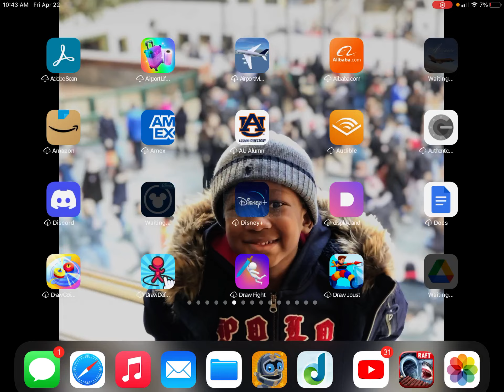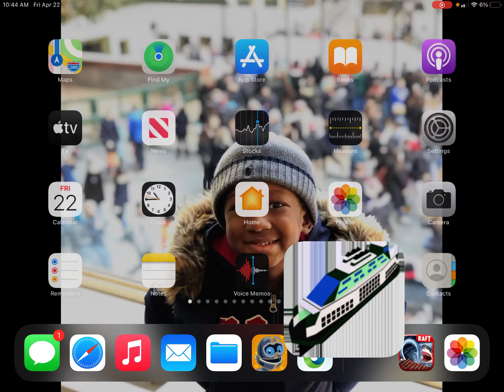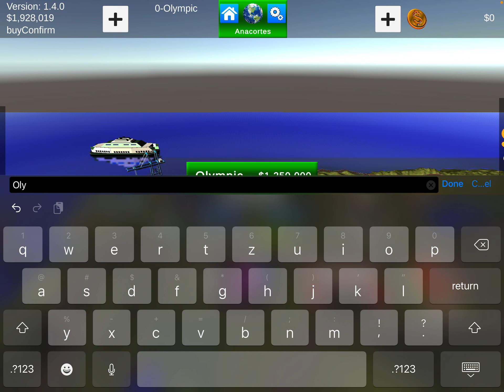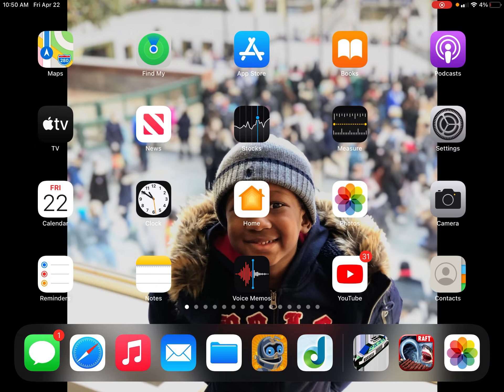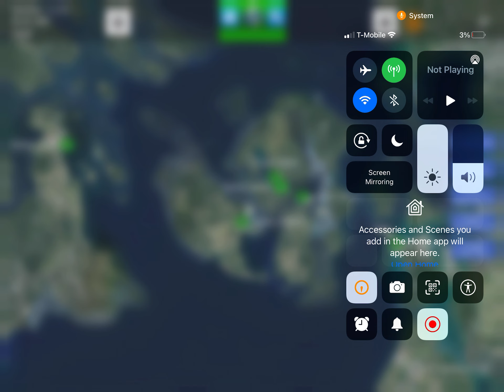Playing ferry forge